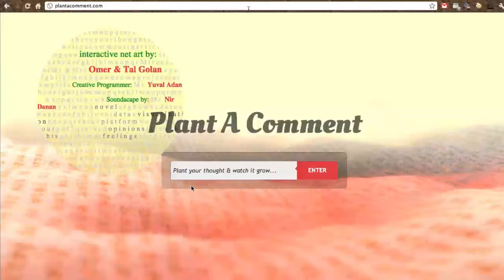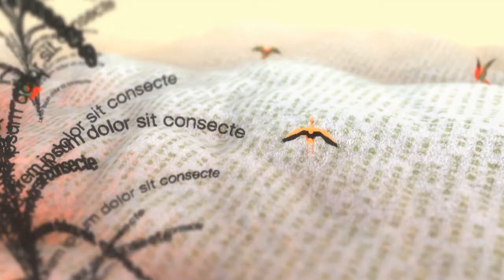Plant a Comment | Preview Demo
Net Art by: Omer & Tal Golan
Creative Code: Yuval Adam
Semantics: Nir Ofek